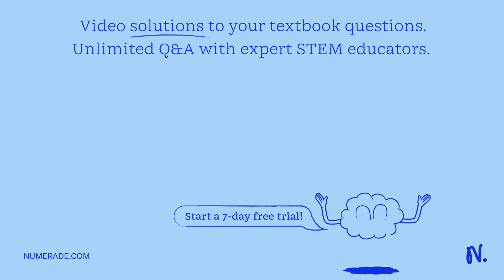A varying current at the rate of 3 A/s in a coil generates an e.m.f. of 8 mV in a nearby coil. The …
A varying current at the rate of 3 A/s in a coil generates an e.m.f. of 8 mV in a nearby coil. The mutual inductance of the two coils is (a) 2.66 mH (b) 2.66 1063 mH (c) 2.66 H (d) 0.266 H